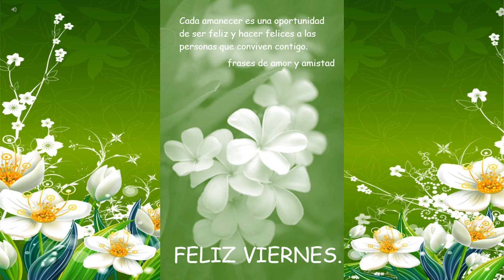LA VERDOLAGA: CANCIÓN CON MUCHAS AÑOS YA DE SER CANTADA, POR VARIOS ARTÍSTAS, QUE FUE MUY POPULAR.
UNA CANCIÓN MUCHO MUY CONOCIDA, LA CANTÓ PEDRO INFANTE, MIGUEL ACEVES LOR LOS AÑOS CINCUENTAS,